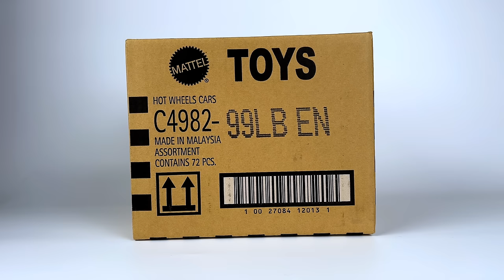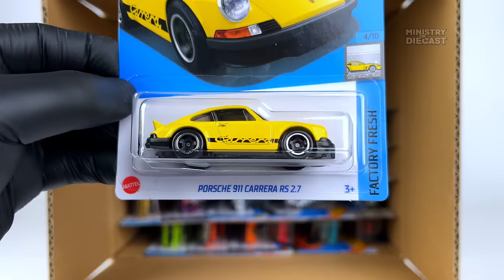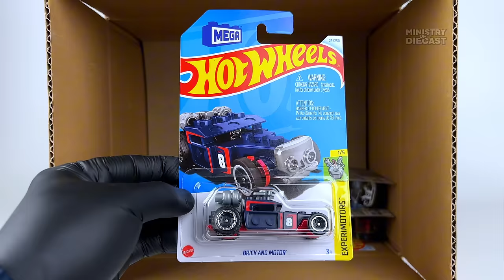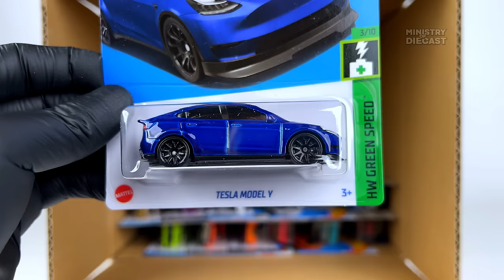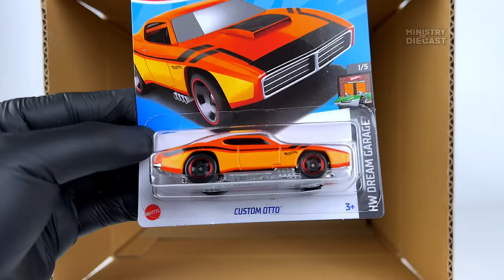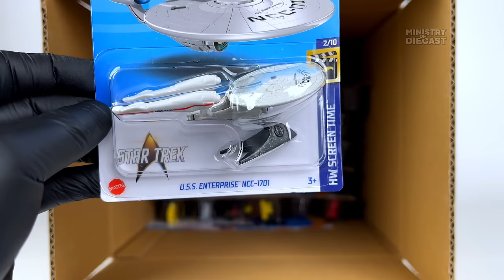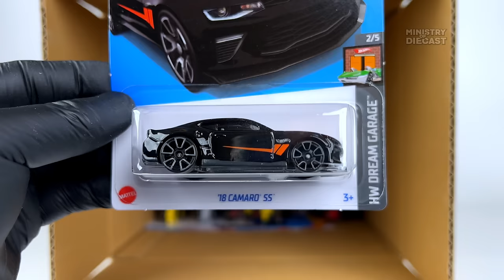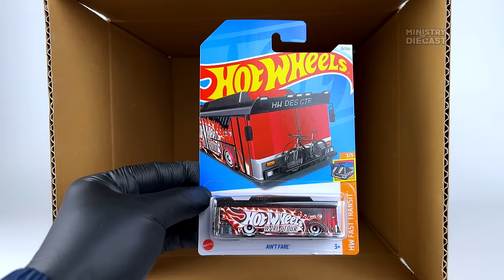Unboxing Hot Wheels 2024 - B Case!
Super Treasure Hunt: '18 Camaro SS
Treasure Hunt: Ain't Fare

Amazon Japan
Amazon US